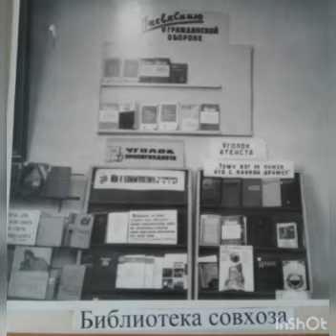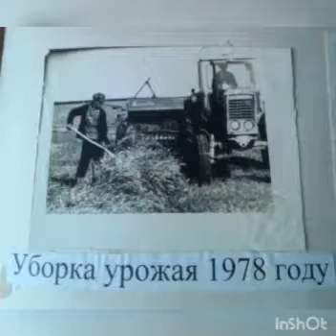«История моего села: Невский Тасшалкар»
Невсккий ауылдық кітапханасы📚 «Өмір бойы сүйіп өтем, туған өлкемді» инновациялық жобасының аясында  «История моего села: Невский - Тасшалкар» онлайн іс-шарасын ұсынады.
 В рамках инновационного  проекта «Край родной на век любимый» Невская сельская библиотека📚 представляет онлайн мероприятие  «История моего села: Невский Тасшалкар» .